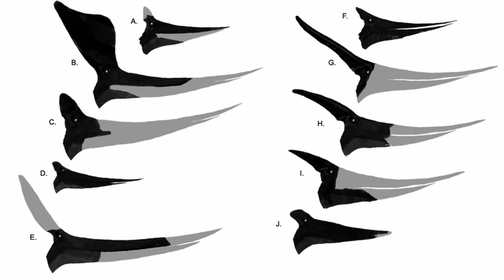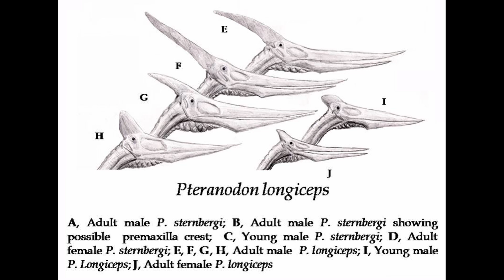9 CURIOSITA' che forse non sapete sullo PTERANODON: I "DINOUSAURI" VOLANTI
Ecco a voi tutto quello che c'è da sapere sullo Pteranodon, messe in una lista di 9 cose che non sapete.